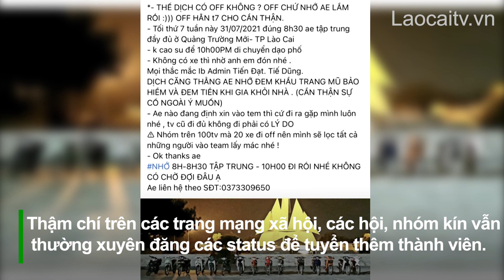Cần ngăn chặn, xử lý nghiêm tình trạng lạng lách, đua xe trên địa bàn thành phố Lào Cai | THLC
Laocaitv.vn - Trong thời gian gần đây, trên địa bàn thành phố Lào Cai liên tục xuất hiện một số nhóm đối tượng, chủ yếu là ở tuổi vị thành niên điều khiển xe máy dưới 50 phân khối hoặc xe máy điện, không tuân thủ các quy tắc khi tham gia giao thông, phóng nhanh, vượt ẩu, có biểu hiện tụ tập đua xe trái phép, gây nguy hiểm cho người dân khi tham gia giao thông.
Đài Phát thanh - Truyền hình Lào Cai